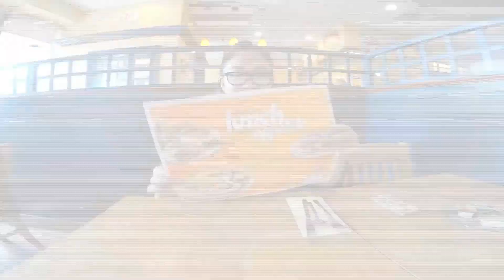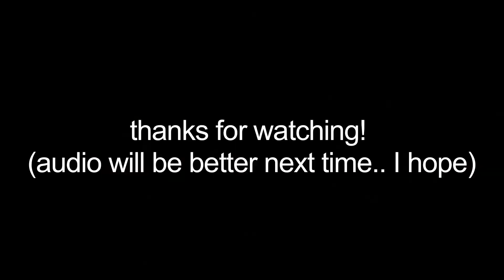Vlog # 1 - Breakfast and Cake!!